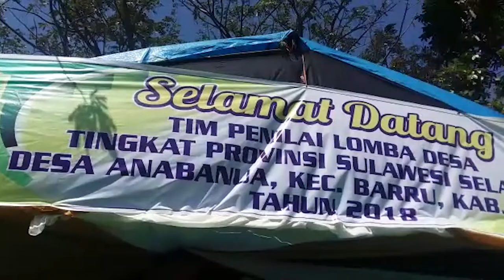Desa Anabanua Wakili Barru Lomba Desa Tingkat Provinsi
SULSELSATU.com, BARRU - Bupati Barru, Suardi Saleh turut serta mendampingi tim penilai Lomba Desa tingkat Provinsi Sulawesi Selatan di Desa Anabanua, Kecamatan Barru, Kabupaten Barru, Kamis (19/7/2018).

Dari pantauan Sulselsatu.com, tim penilai Lomba Desa dipimpin Kepala Dinas PMD Provinsi Sulawesi Selatan Mustari Soba bersama dengan Bupati Barru Suardi Saleh, Kejari Barru Paian Tumanggor, Kapolres Barru AKBP Burhaman, Ketua DPRD Barru A. Nurhudaya Aksa dan Ketua Pengadilan Negeri Barru.

Videographer: Asriadi Rijal
Video Editor: Andi Hermanto
Editor: Awang Darmawan